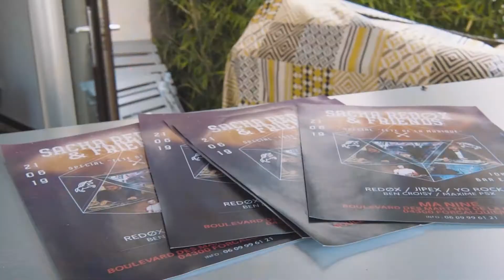Sacha Redox&Friends@Ma Nine - 21.06.2019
Retour sur la fête de la musique de cette année 2019 avec la soirée Sacha Redox&Friends au bar/restaurant Ma Nine à Forcalquier !

Soundtracks 🎧
Meduza – Piece Of Your Heart (feat. Goodboys)